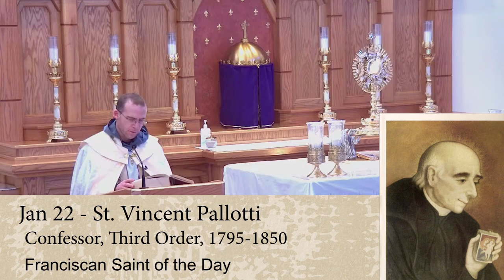Jan 22 - St. Vincent Pallotti - Franciscan Saint of the Day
The Life of St. Vincent Pallotti, Confessor, Third Order (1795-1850) for the Franciscan Saint of the Day for Jan 22. St. Vincent Pallotti was a humble lover of poverty who took car of the poor and promoted the missions starting the "Pious Society of Missions" also called the Pallottine Fathers. Many miracles wore attributed to him before and after his death.

Reflection is on enlightenment:
true type and not false, we must include religion in public life
true enlightenment brings blessing and light to our lives
False enlighten is to reject all things that cannot be fully understood by our small intellect.

Ave Maria!